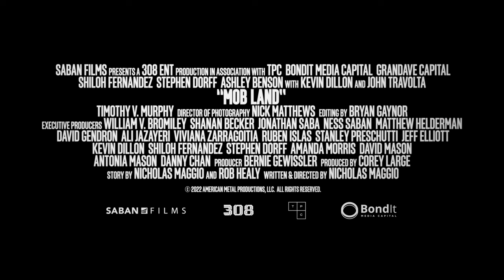MobLand (2023) | Trailer | Jake Arzola | Ashley Benson | Kevin Dillon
A sheriff tries to keep the peace when a desperate family man violently robs a pill mill with his brother-in-law, alerting an enforcer for the New Orleans mafia.

Directed by Nicholas Maggio
Written by Nicholas Maggio & Rob Healy
Starring   Jake Arzola, Ashley Benson, Kevin Dillon